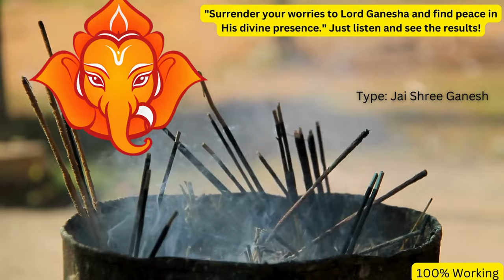Om Surarighnaya Namah | Lord Ganesha Mantra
Surrender your worries to Lord Ganesha and experience the profound peace that comes from His divine presence. By placing your trust in this revered deity, you allow the weight of your anxieties to be lifted, finding solace in His boundless grace. As you recite the mantra "Om Surarighnaya Namah," you invoke His powerful energy to dispel the obstacles and fears that burden your mind. Just listen to the soothing rhythm of this sacred chant, and observe how His divine influence calms your spirit and brings clarity to your thoughts. In Lord Ganesha's presence, your troubles become lighter, and His blessings pave the way for a more tranquil and balanced life.
Namaste